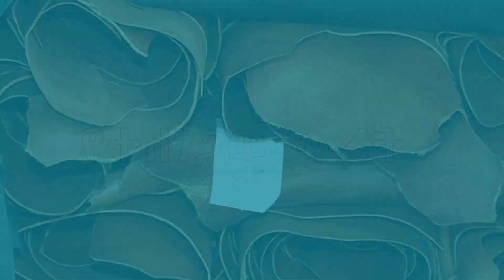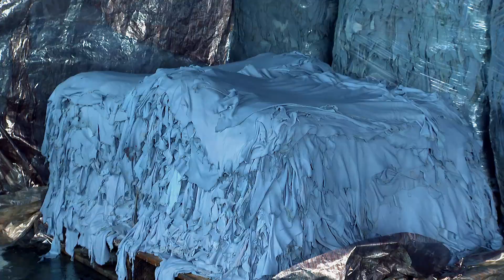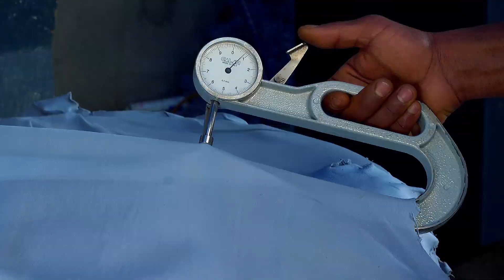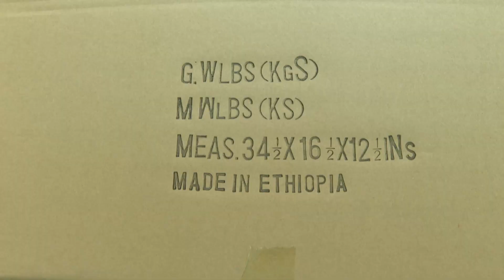የተዘነጋው ጥሪት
ኢዜአ የኢትዮጵያ የቆዳ እና ሌጦ ሀብትን አስመልክቶ ያዘጋጀው መሰናዶ፡፡